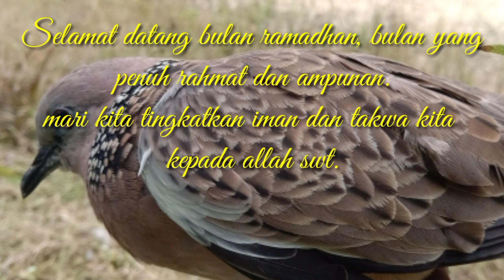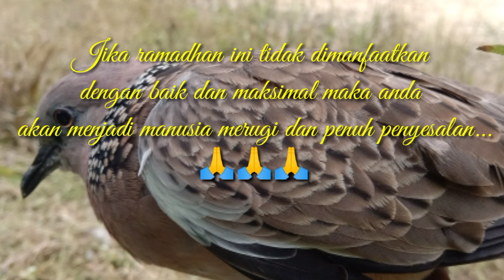Diluar dugaan! Ternyata pikat ini pandai juga berl4g4, mantap oi 👍🏼👍🏼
pikat tekukur lambung kuk ini belum pernah berl4g4 lama seperti divideo ini karna filling aku burung ini kurang pandai berl4g4 akan tetapi rupanya pandai...

aku pakai racik JoniNye yang beralamatkan Payakumbuh Sumatra barat, jika teman² berminat silahkan hubungi WA 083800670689.